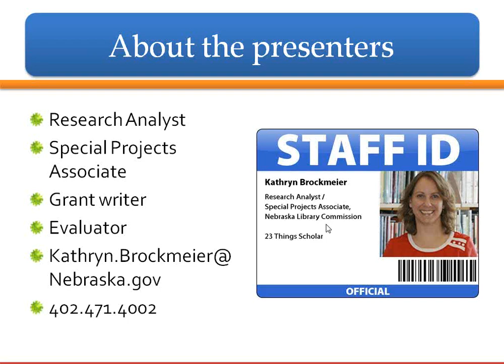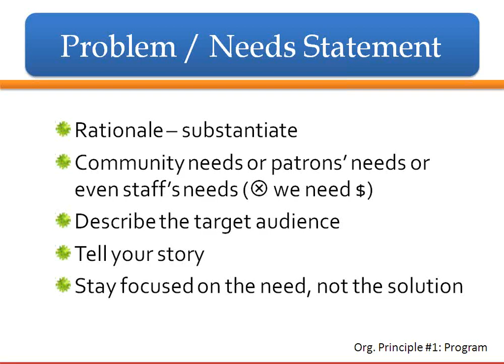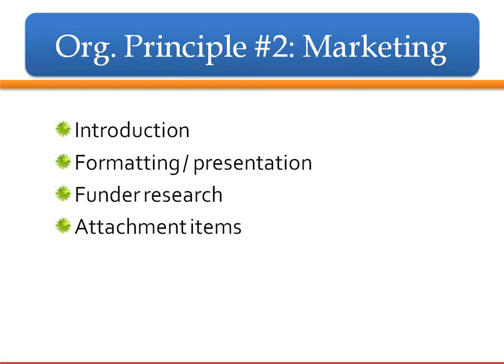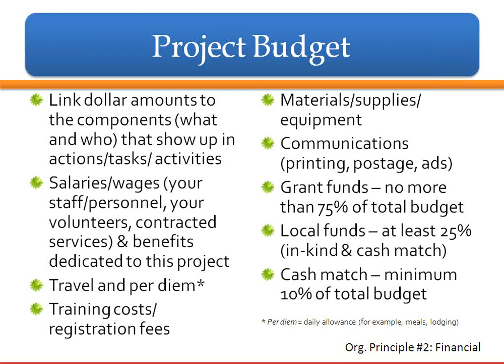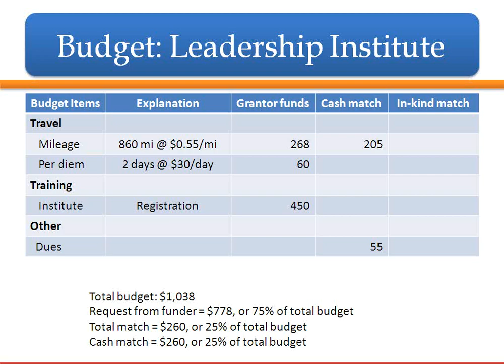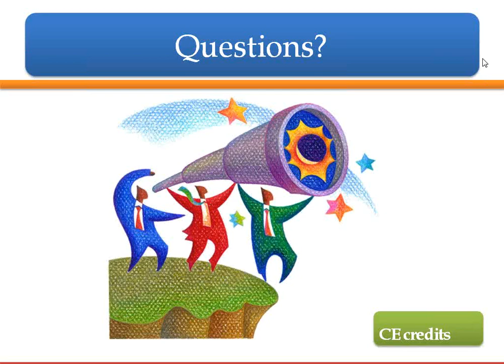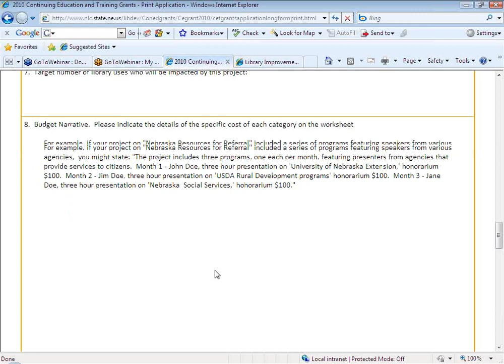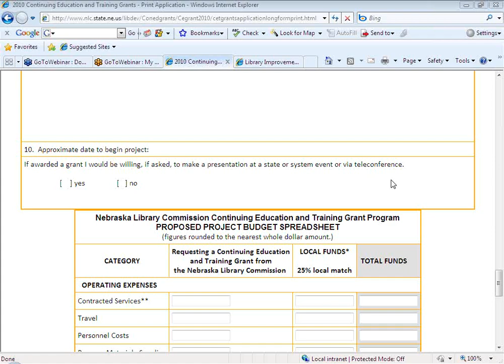NCompass Live: Continuing Education Training and Library Improvement Grants Information Session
Do you have a program or project you would like to see funded? Anyone interested in providing continuing education and training for Nebraska library personnel or improving library and information services to Nebraskans is welcome to participate in this session. Kathryn Brockmeier will provide a grant information session leading up to the December 2009 grant deadlines for two of the Nebraska Library Commission's grant categories: the Continuing Education/Training Grant and the Library Improvement Grant. Kathryn will be joined by Laura Johnson and Richard Miller, who will answer specific questions about Library Commission grant priorities and review.
The session will provide the following:
•An overview of two grant categories of the NLC: the Continuing Education/Training Grant and the Library Improvement Grant
•Eligibility requirements
•A detailed study of the application process and grant review, including timelines and deadlines
•Grant proposal writing hints